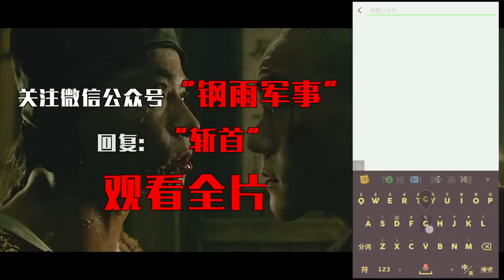功夫猛片 雨巷近身肉搏 以一敌百 拳拳到肉 刀刀毙命 血战到底！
1868年的清末，朝廷腐败让人民生活备受煎熬。在广州，黑虎帮和北海帮子两大恶势力横行于黄埔港。他们以暴力威胁统治在港口的穷苦人民，让他们生活在水深火热之中。